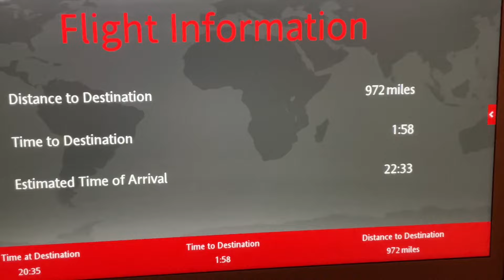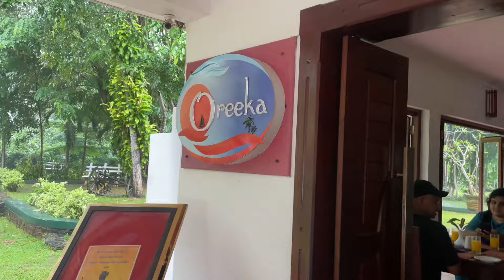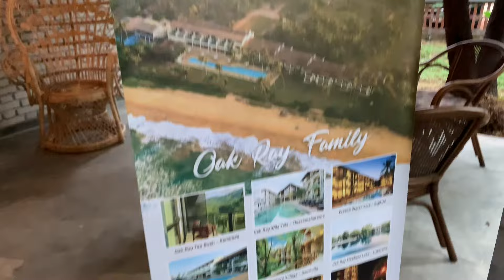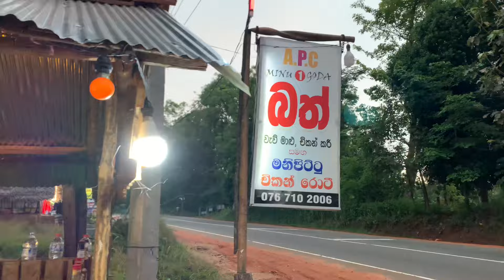🇱🇰-We reached Sri Lanka safely after a very long journey😥😥😥- First Day In Sri Lanka 😍